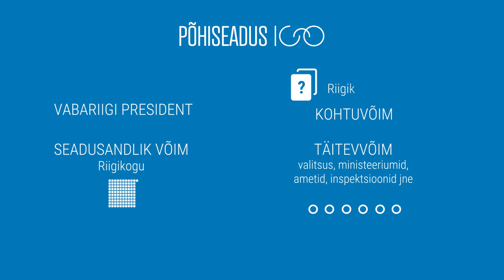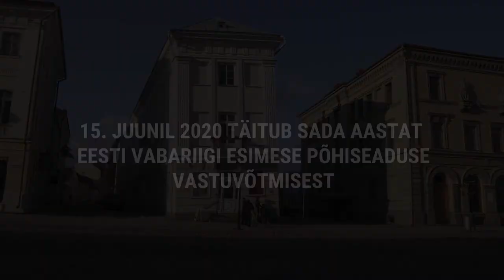Põhiseadus 100 - Marju Luts-Sootak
Tartu Ülikooli õigusteaduskonna professor ja asedirektor Marju Luts-Sootak tutvustab õigusriigile omaseid võimude lahususe ja tasakaalustatuse põhimõtteid, mis on kirja pandud Põhiseaduse neljandas paragrahvis.